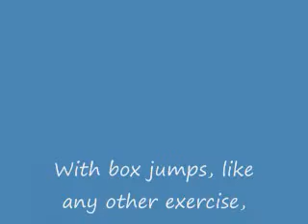Box Jumps Summer 2013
One of the best methods to train explosive power is box jumps.  Engages lots of muscles throughout the body, and requires that intense burst of power to go from point A to on top of the box.

This is a great exercise for combat sports training or just general fitness.